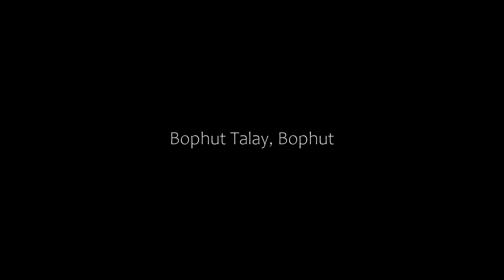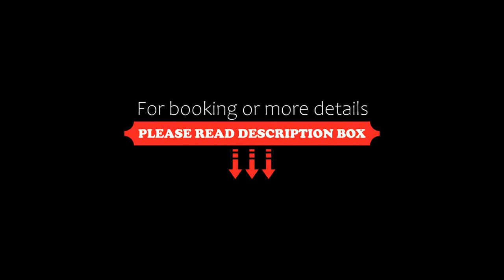Bophut Talay, Bophut, Thailand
About Property:
You're eligible for a Genius discount at Bophut Talay! To save at this property, all you have to do is sign in.
Boasting stunning sea views of Bophut, Bang Rak and Chaweng bay in the distance, Bophut Talay is a hilltop villa with a private outdoor pool and fitness room. This self-catering accommodation comes fully-furnished and features a kitchen complete with an oven and stovetop. Free WiFi access is available.
Property Type: Hotel
Address: 167/30 Moo1, Bophut, Koh Samui, Suratthani, 84320 Bophut , Thailand
Searching For
1. Bophut Talay - Bophut - Thailand
2. Bophut Talay - Bophut - Thailand Address
3. Bophut Talay - Bophut - Thailand Rooms
4. Bophut Talay - Bophut - Thailand Amenities
5. Bophut Talay - Bophut - Thailand Offers and Deals
Audio Credit:
Track Title: Subway Dreams
Artist: Dan Henig